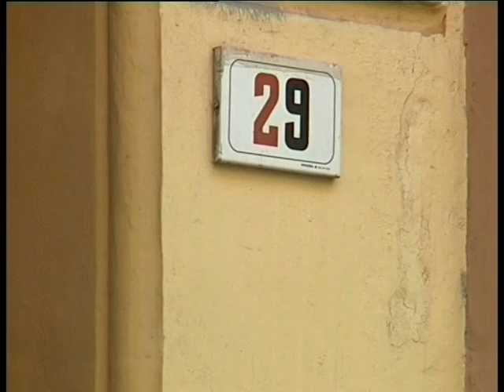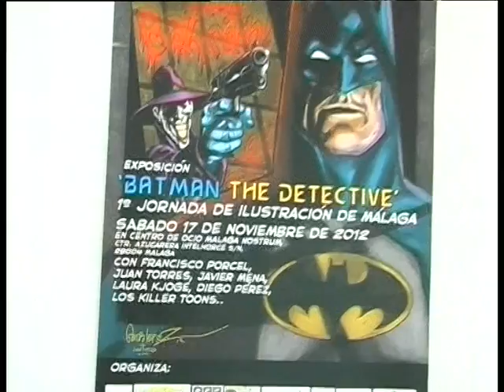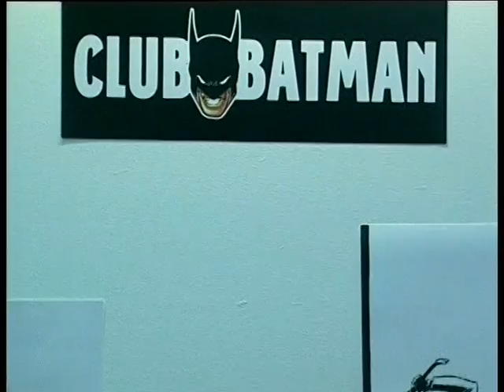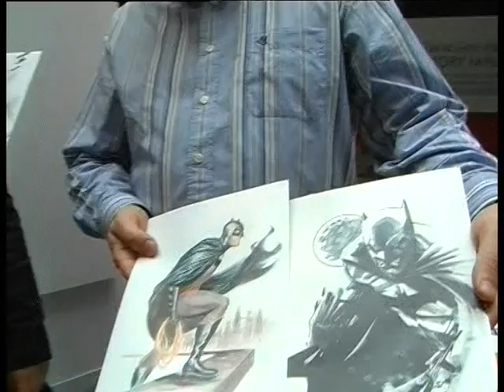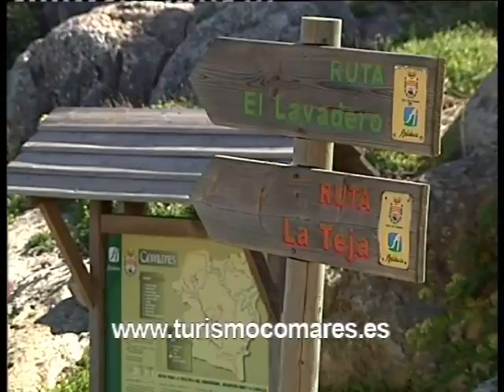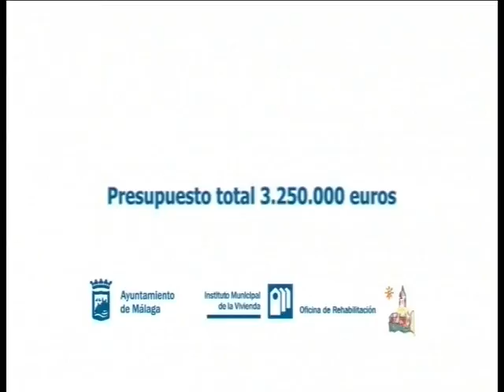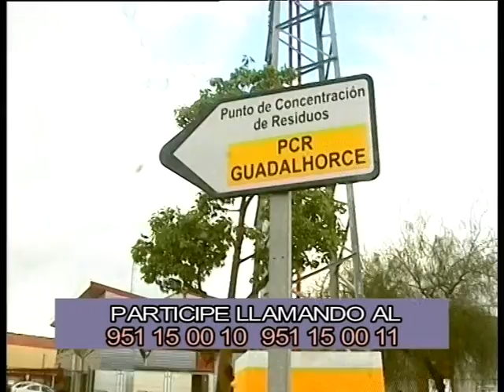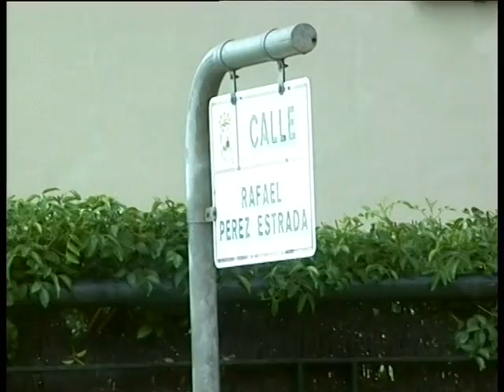PTV Málaga: Málaga en Antena 21 Noviembre 2012